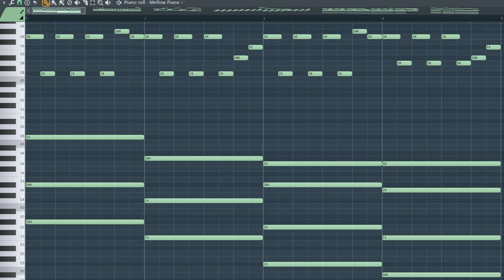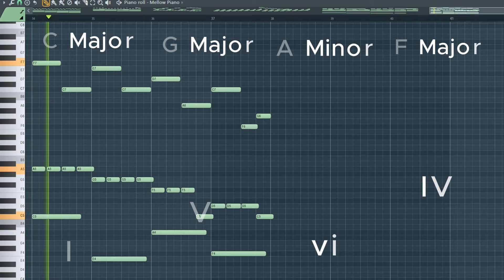6 Chord Progressions for Piano Type Beats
Download the MIDI PACK 1500! -

Hello!
I hope you learned something from this video! It is called the Midi Pack 1 - 1500 and it is downloadable at the link above!

 - Quinn